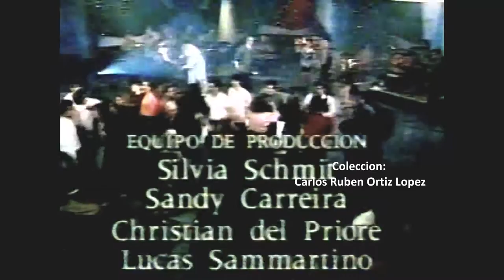Tito Alberti-Retro Programa "Una Buena idea" con Juan Alberto Badía de (Argentina 1997)